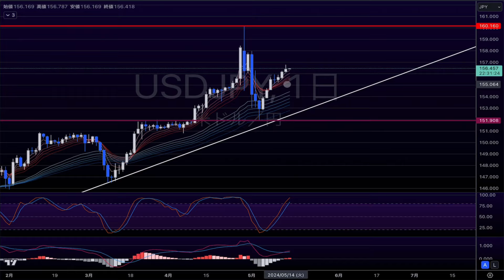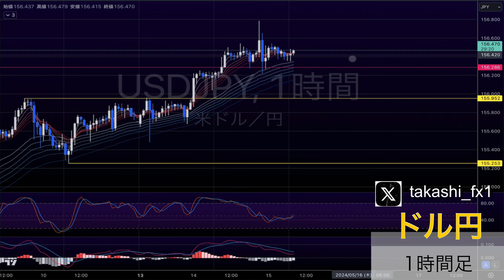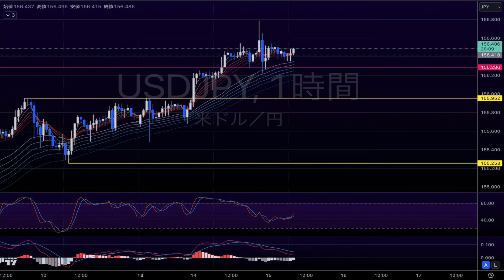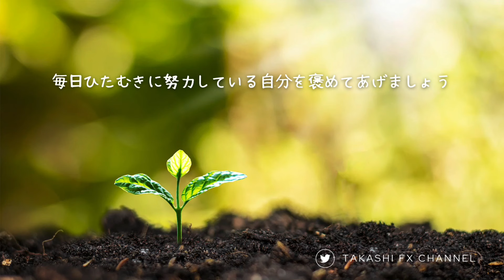【ポンド円/ドル円】トレンドを見極めるとトレードの方向性がわかってくる。ポンド円の現在目指してるポイントとは？【2024/5/15】